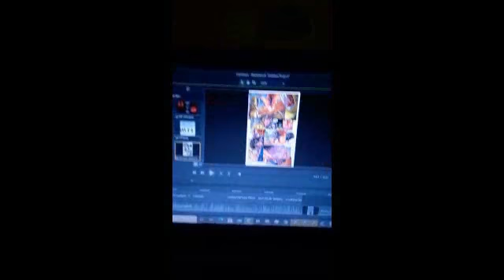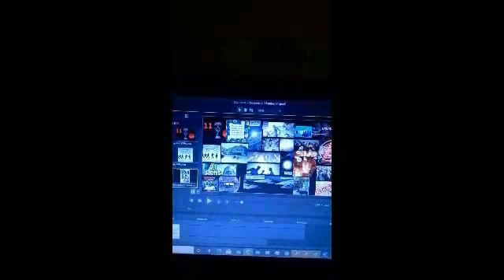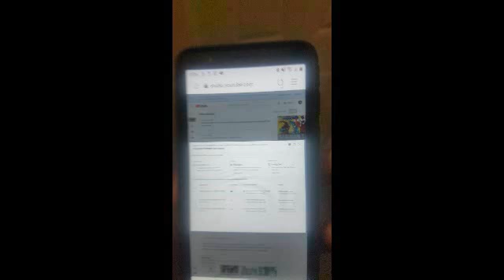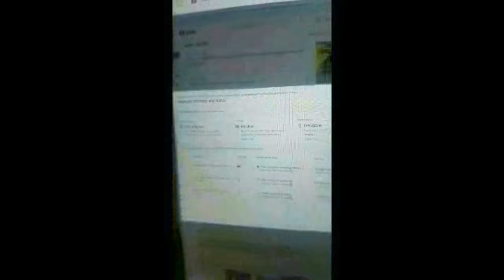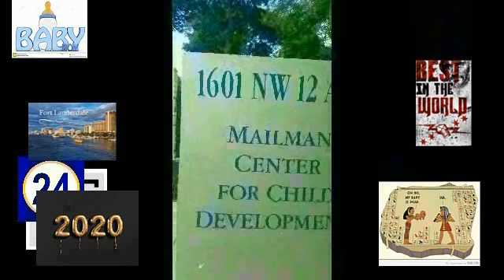SCREWED vs LOOSE 8/9 the vacuum cleaner spirit steelers the dragons miscarriage the goobled the grea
my new biblical name YAWSHUA LOVE given from god in infants sacreficed major PROPHESY PRODUCTIONS

800 plud videos as i am the end of america rsther fire our water or both i am the end of america in deceased infants on JESUS grave bitch

5678910 god

3 deceased infants all projects n videos in dedication to sacreficed infants multiple deceased ONLY

all 3 infants has haitians n white folks BLACK m spanish NAME all OVER these cases

in the end THE only insurrance white folk m black folk have is that they tortured me but they gave me houseing THAT my mom them BEEN had whom i GOT FROM her

u couldnt of save me from CANCER because i didnt grow up poor i owned several cars as a teen just on my own hustles alone

i habe drove me myself OVER a 100 times back n fourth to miami pompano ezc ezd

BEEN far DISTANCES like chicago ORLANDO georgia as i drove meee bumms

u nations especially HAITIANS. i wont spare u EVEN if u paid me

whole nations is out of there white folk allowed there doggs to ezperiment on me because of corona in 2020

in comnections ONCE again to infantd YOUR a ANTICHRIST nations with blacks fonys

untip this very day these folk still usring THESE doggs cigsrettes phones to TARGET me with clouds why becausr il healthy there not. n they neer energy with they bad blood ass

yes all u nations did nothing ansolutely nothing ny 2015 videos STILL kills u at 300 400 plus VIDEO LIVE ing on a main Blvd. liveing with no water dieing from dehydration. doing videos n MUSIC n helping THESE kids yes.

either brinks trucks OUR my next videos is all infants from thid point on on EVERYTHING as il expose your presidents as well yes BITCH fuck ya .

INFINIT in DEBTS @@'xfffvv